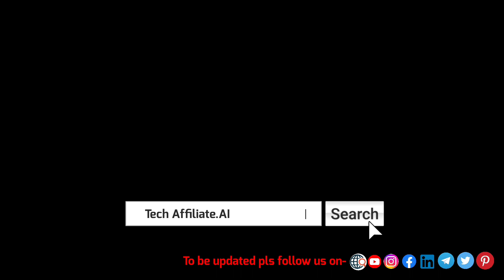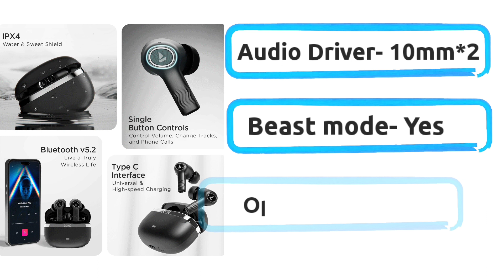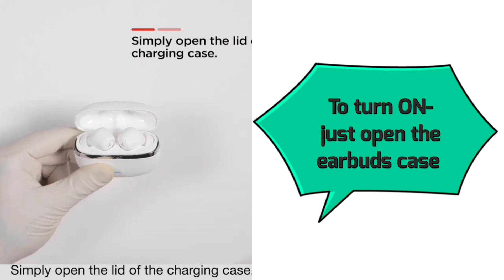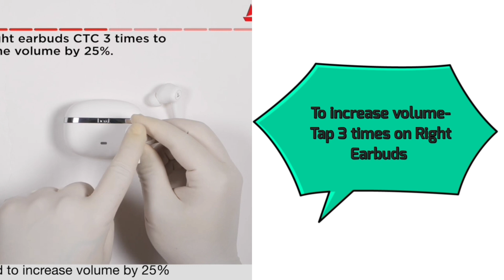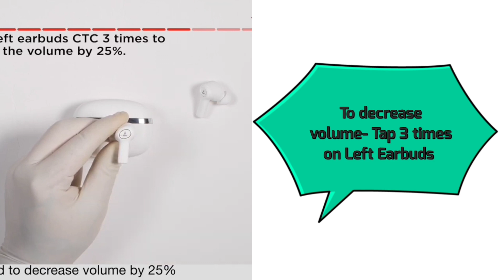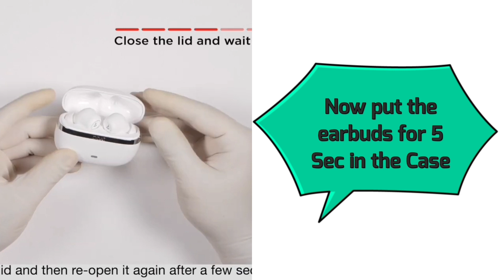Unbelievable Boating Experiences: Boat Nirvana Ion | boat nirvana ion review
video title:- Unbelievable Boating Experiences: Boat Nirvana Ion Review | boat nirvana ion review |